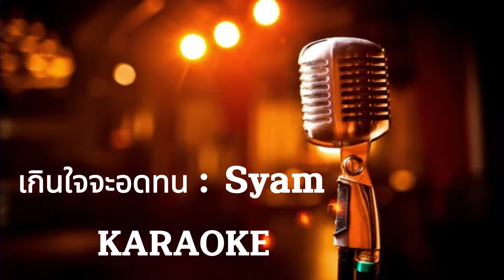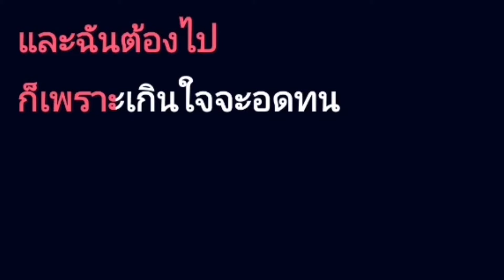เกินใจจะอดทน - Syam [ คาราโอเกะ ] สถานีจินตนาการ